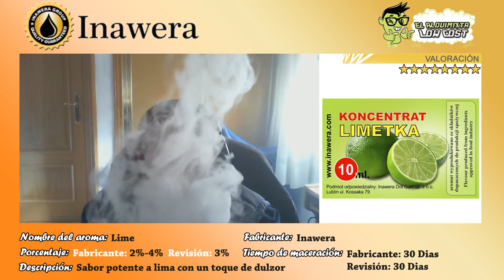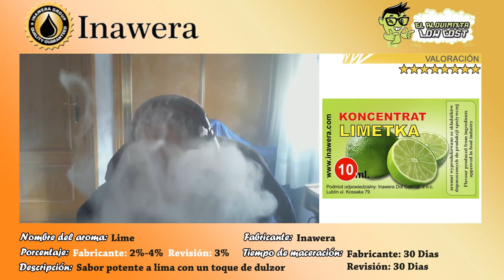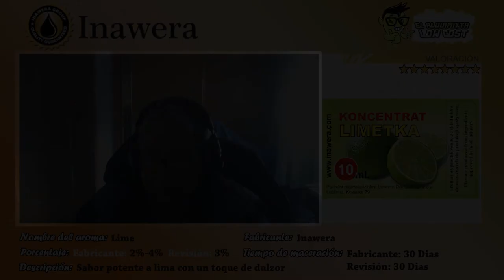Revisión de aromas Inawera: Lime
Hoy revisamos este aroma a lima de Inawera que la verdad me trae recuerdos de la infancia cuando tomaba los flash verdes con sabor a lima-limón que estaban cojonudos.

Este aroma es bastante potente con un toque de frescor y muy poco dulzor.

Aromas que merecen mucho la pena comprar ya que precio/calidad al ser ultraconcentrados esta fenomenal y el sabor es excelente.

El fabricante recomienda:

Porcentaje a utilizar: 2%-5% (Página oficial)/ 2%-4% (Página donde consultamos el porcentaje)
Tiempo de maceración: 15-30 días, suponemos que al ser aroma frutal es suficiente con ese tiempo de maceración.

La revisión esta recializada:

Base: 20 PG/80 VG (no tenía otra base en ese momento)
Porcentaje utilizado: 3 %
Tiempo de maceración: 30 Días